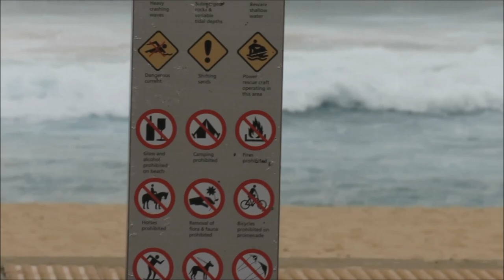Randwick & Waverley Council Lifeguards Surfing Contest - By Cora Bezemer